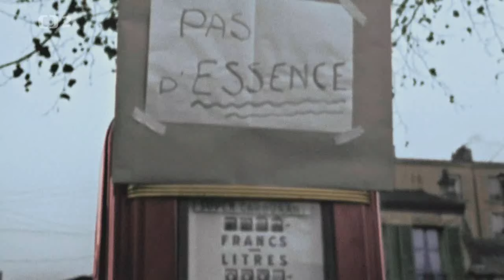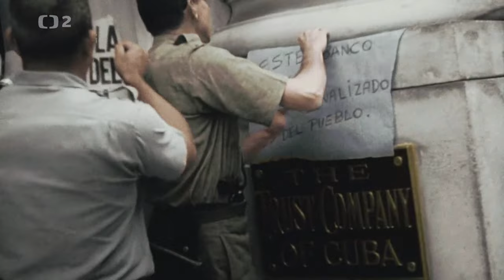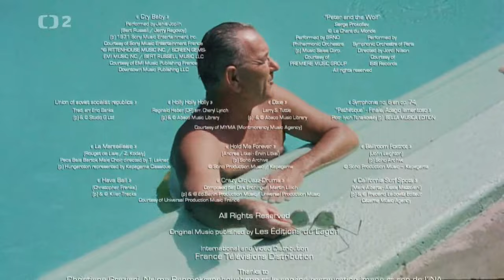Apokalypsa - Válka světů 5/6, Zeď, dokument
24. února 1956. Na 20. sjezdu sovětské komunistické strany Chruščov všechny ohromí odsouzením Stalinových zločinů.